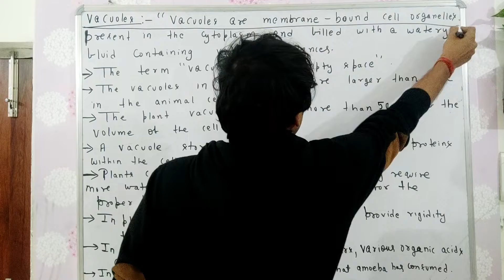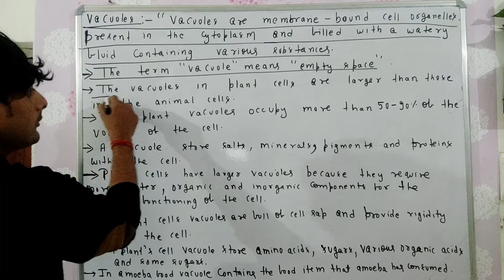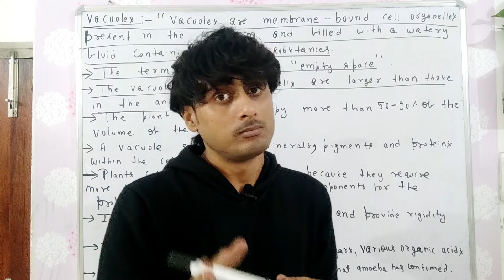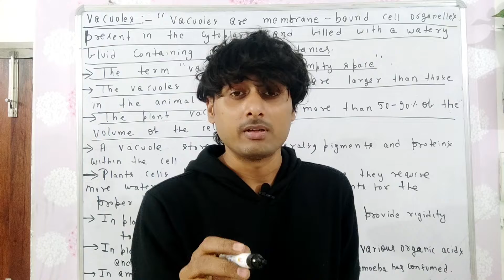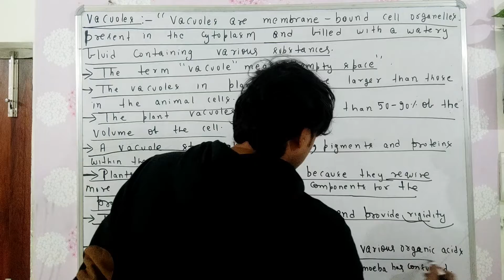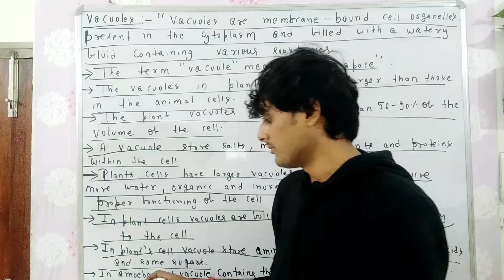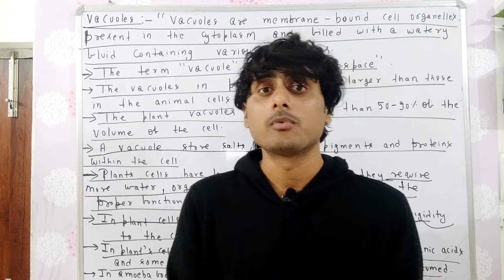VACUOLES || WHY ARE THE SIZE OF VACUOLES IS LARGER IN PLANT'S CELL THAN ANIMAL CELL ?